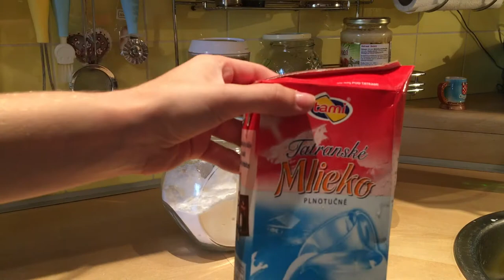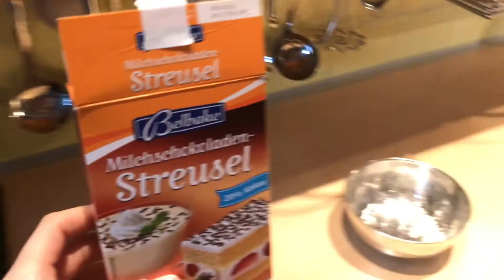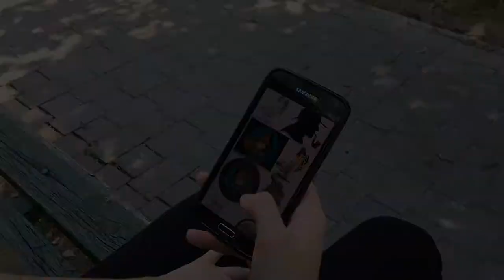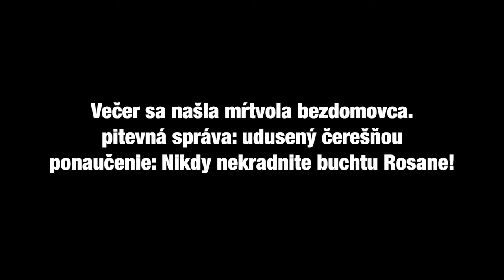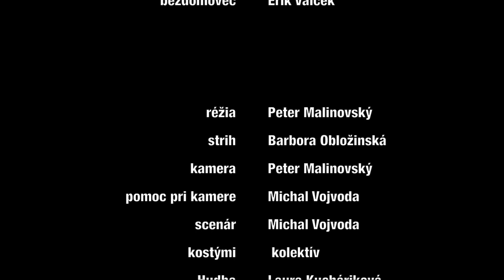HĽADÁ SA BUCHTA ((OFFICIAL MOVIE 2017))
Štúdio Buchta uvádza študentský detektívny film o vlogerke Rosane, ktorá zažije obrovské dobrodružstvo.